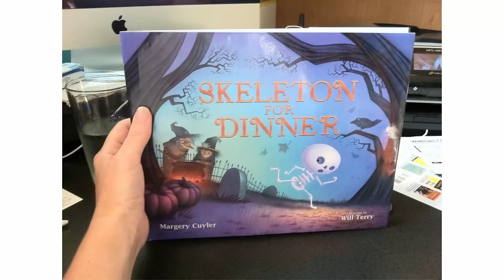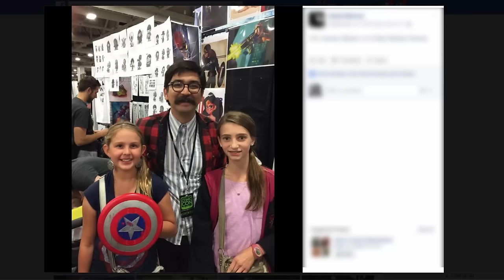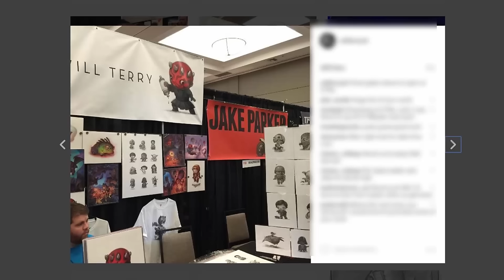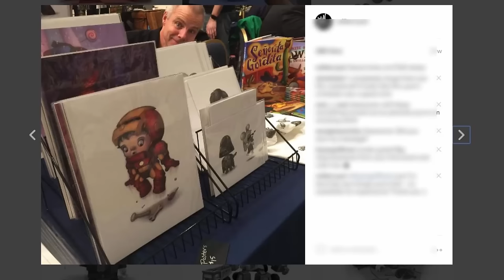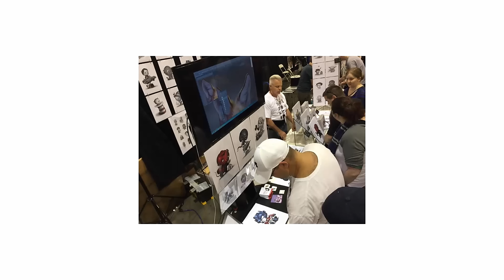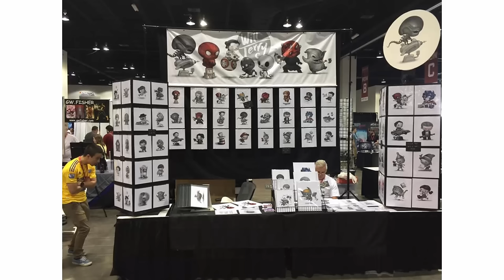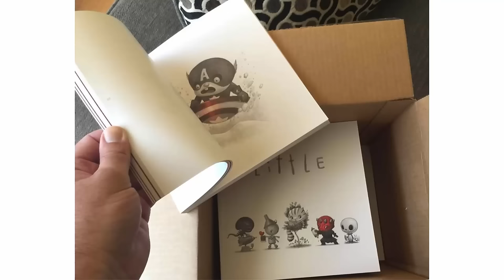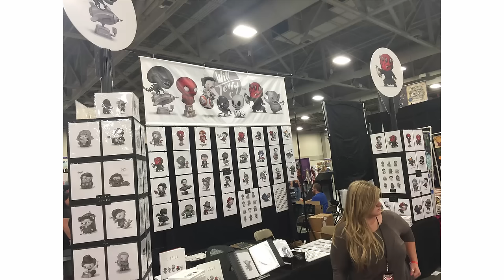What I Learned In One Year Tableing at Comic Conventions!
A year ago I decided to sell fan art at my first convention. During the year I sold at 8 conventions and made a video about how much I made and what I learned each time. This video is a wrap up of the evolution I went through in that year!